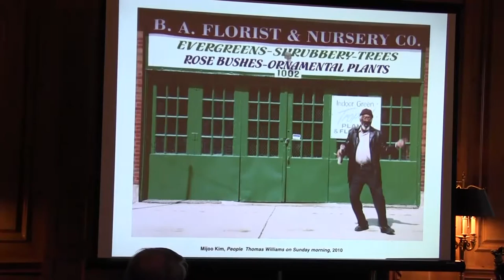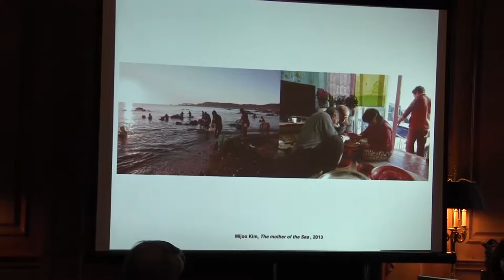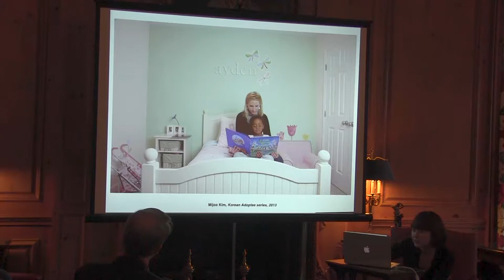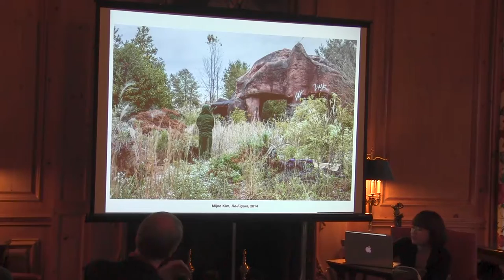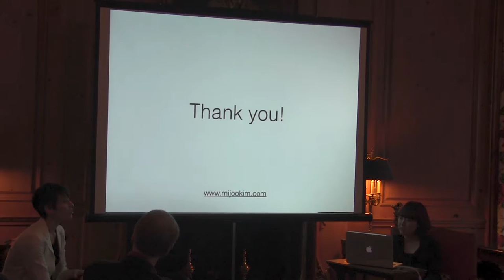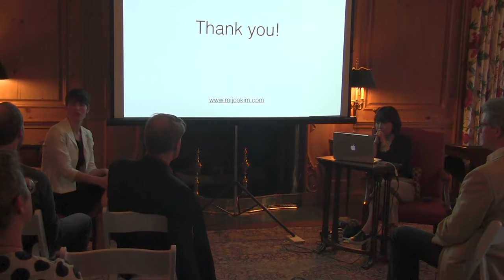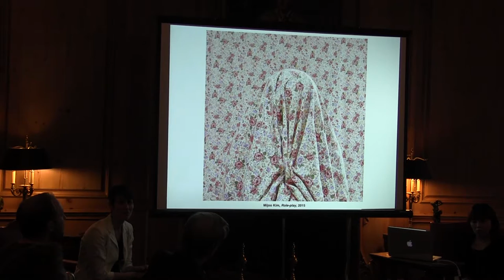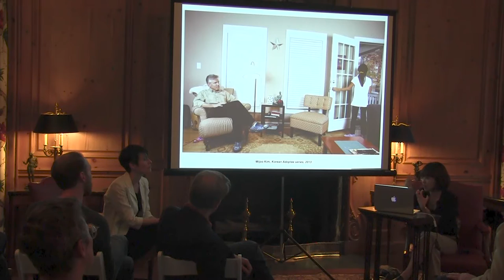12 X 12: Mijoo Kim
Korean photographer Mijoo Kim is the second artist in the 12 x 12 artist salon series, which presents 12 artists from North Carolina, the 12th State.

Artist Salon and reception April 19, 6pm

Shrouds, veils, pattern, absence and presence are vehicles through which photographer Mijoo Kim explores processes of memory and identity. Kim's work challenges important questions about representations of gender and cultural identity, draping female figures in fabrics that enact cultural camouflage. This formal strategy stems from her experiences as a Korean residing in the US for the past seven years and investigating her responses to this relocation. She uses her camera to examine how her portrayal as an anonymous figure visually conforms to American surroundings, but also conveys displacement.

Kim's 12 x 12 exhibition, presents work from two series, "Re-Figure" and "Role Play", which include portrait images of the artist veiled in fabrics and blending into interior environments, as well as landscapes shot in North Carolina in which some memento of marker of presence is left behind. From this, we can build an open-ended story.

About Mijoo Kim

Originally from South Korea, Mijoo Kim holds a BFA with an emphasis in photography from the School of Art Institute of Chicago, IL, a BA with an emphasis in photography from Kyung-II University in South Korea and an MFA from the University of North Carolina Chapel Hill. She has been a teaching fellow in photography at UNC Chapel Hill and is currently a Visiting Lecturer there. She did her residencies at The Center for Photography at Woodstock and ARPNY in Long Island. For Kim, photography is not only a means of exploring human lives, but also functions as a gateway to memories that chart the past and permeate the present.

About 12 x 12

12 x 12 artist salon series presents 12 artists from North Carolina, the 12th State. Each Salon is a pop-up exhibition and conversation with the artist. The series schedule consists of three exhibitions per spring and fall seasons in 2016 and 2017, beginning March 1st, 2016. At the end of the salons, a group exhibition in our Potter Gallery will bring together all twelve artists.

The twelve artists in the series represent a diversity of artistic practices and cultural backgrounds. At salon events, each artist will share ideas and processes of their studio practice in the midst of recent, new, or site-specific work presented in SECCA's Preview Gallery. Each artist will discuss their experience first-hand, inviting the public to ask questions and to engage in conversation. Like a studio visit, these salon events are a social space for the discovery and discussion, providing invaluable feedback to artists and insights to those who come to experience them.

12 x 12 gives artists from across North Carolina a public platform for continued artistic development and recognition in the place where they live and work, and beyond. At the same time, the series aims to push conversation around contemporary art forward and to consider the significance of localism as a curatorial framework. What does it mean to these artists to be working in the South and Southeast today, especially after the Internet and Globalization?

The 12 x 12 artists were selected by Cora Fisher (Curator of Contemporary Art, SECCA) and four guest jurors: Linda Dougherty (Chief Curator & Curator of Contemporary Art, North Carolina Museum of Art); Lia Newman (Director and Curator of the Van Every/Smith Galleries at Davidson College); Marshall Price (Nancy Hanks Curator of Modern and Contemporary Art, Nasher Museum of Art at Duke University); and Mary Anne Redding (Curator, Turchin Center for the Visual Arts).